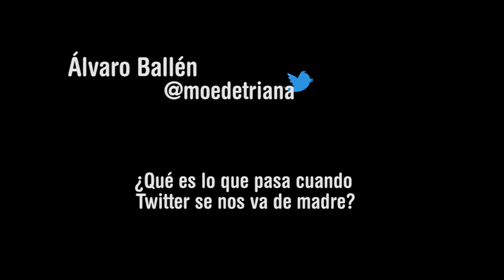eventoFACUA Ponencia Álvaro Ballén (@moedetriana) vídeo 1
¿Qué hacer cuando el Twitter se nos va de madre? es la temática que desarrolló Álvaro Ballén (@moedetriana) en el eventoFACUA celebrado el 4 de marzo de 2014.

En este vídeo, @moedetriana habla sobre los problemas que se pueden dar en la red en cuanto a la reputación online, en concreto, sobre la desinformación y los insultos que se lanzan a través de los perfiles en las redes sociales.